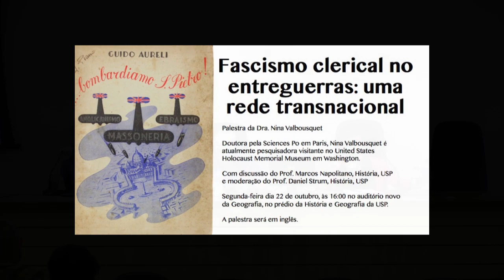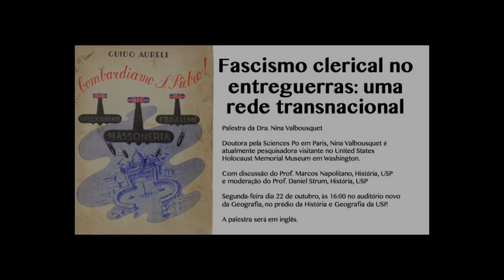fascismo clerical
Fascismo Clerical no entreguerras: uma rede transnacional.
Palestra da Dra. Nina Valbousquet